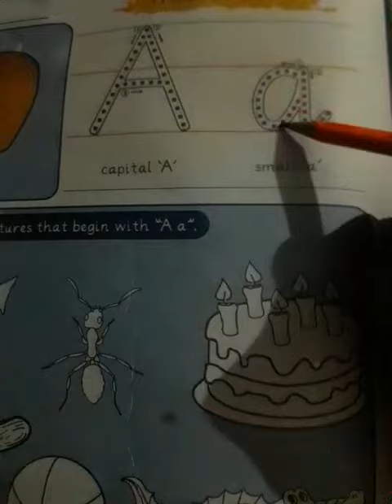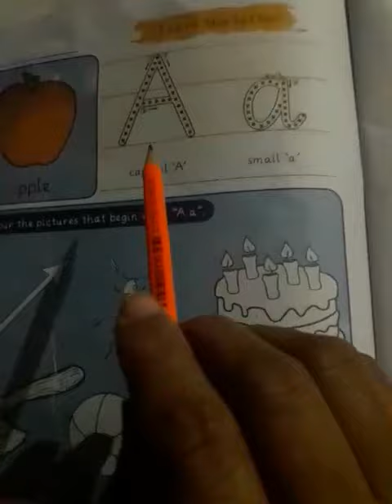English Activity book lacture 1 part 1